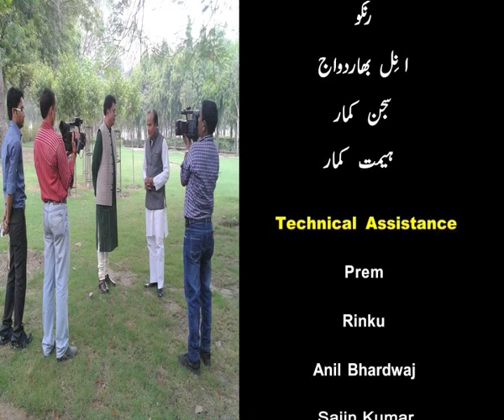Guftgoo--Walk the Talk with Meem Afzal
rais siddiqui anchored, directed & produced  prog. Guftgoo---walk the Talk with Meem Afzal, spoke person all india congress party, ex M.P. ( Rajya Sabha ) , Indian Ambassador to Turkamenistan, Angola & Gabon, Editor-in-Chief weekly Akhbar-e-Nau, President--All India Urdu Editors Conference, Vice Chairman Delhi Urdu Academy, telecast on dd urdu on 28th june at 9.30 pm, 29th june at 1.30 pm &  on 1st july 2013 at 10 pm,     repeated many times